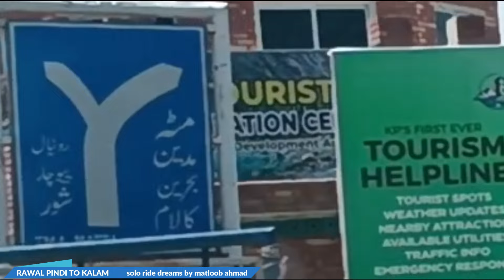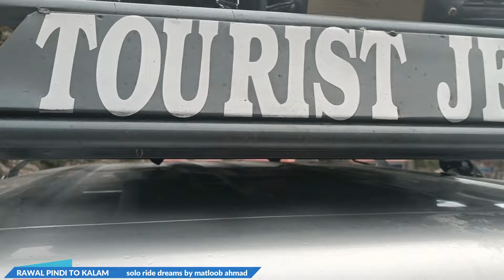TRAVEL TO SWAT-KALAM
A GROUP of students managed a trip to view the beauty of kalam and mohadand lake onward from kalam which was very amazing and un forgettable. we captured motor way travel and  places  peoples and beautiful sceneries.